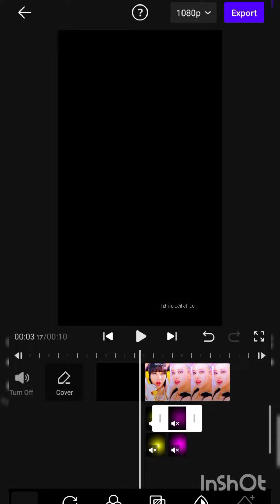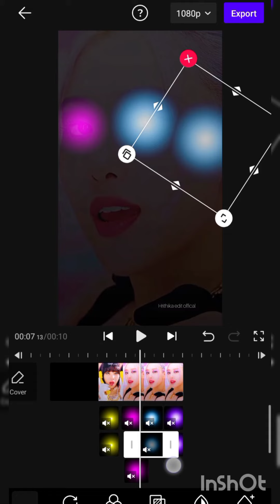Blackpink edit Neon Eyes Png